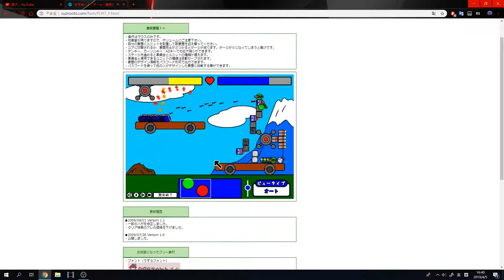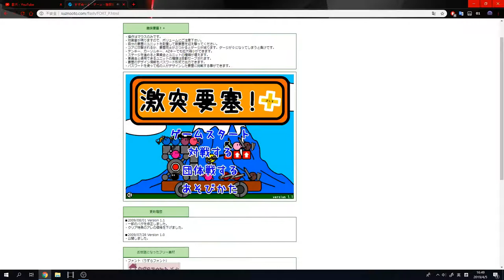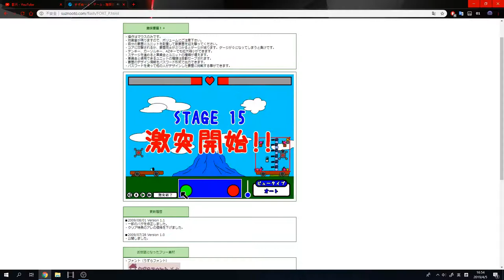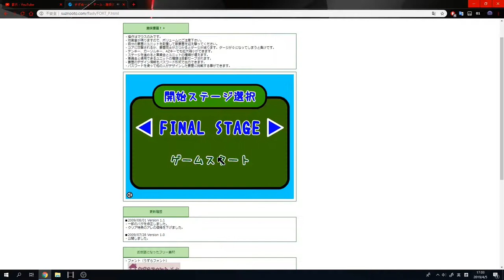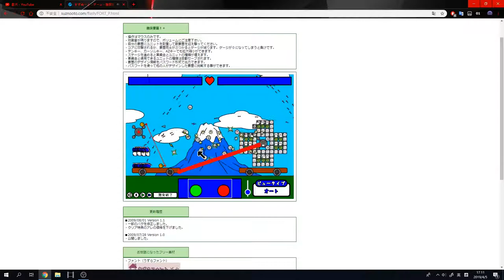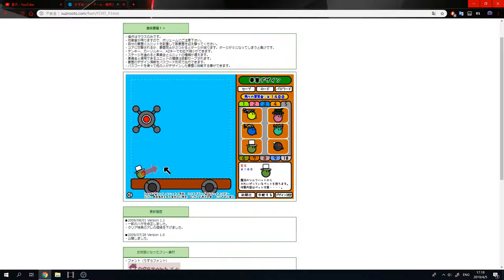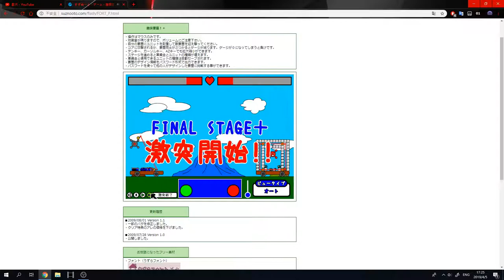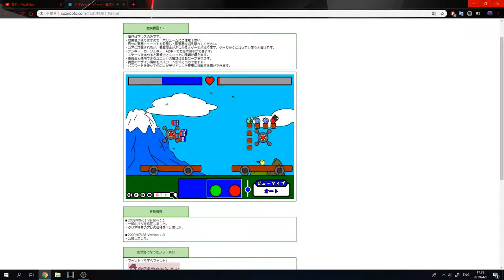「閒談」一個超有禮貌幫我搞CUT上網手續既客服經歷 激突要塞+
剪片程式 : Aviutl
繪圖程式 : OnlinePhotoEditor
拍攝工具 : OnePlus5
OP BGM : Amper Music所製作
ED BGM : 甘茶の音楽工房 おそうじ日和